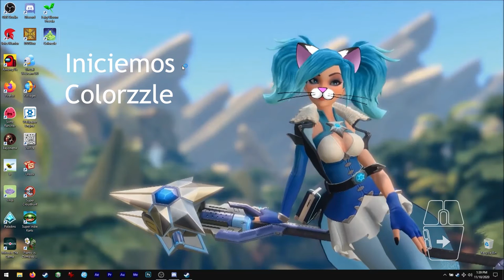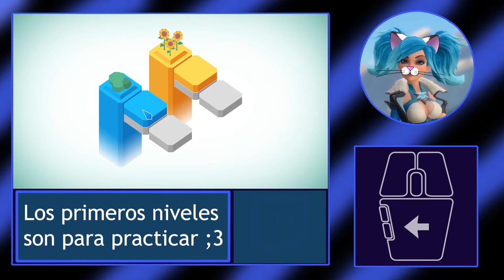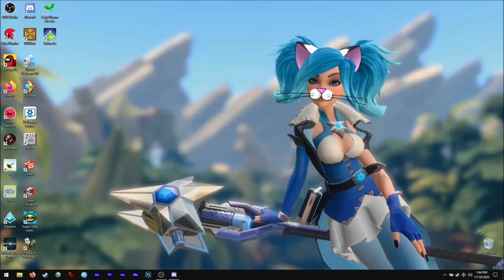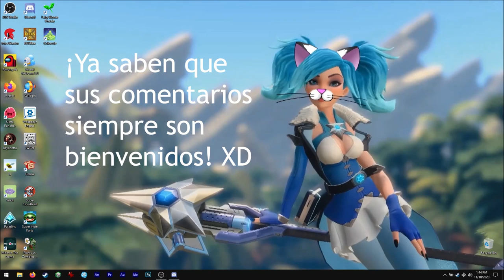Asmie La Chica Gato: Colorzzle, Darong Studio 2018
¡Hola!
Tuve que formatear my PC, lo siento.
¡Pero por fin he vuelto con un nevo video! XD

Este juego es un puzzle de colores.

Como saben, yo prefiero no hacer videos de
juegos de puzzle para no darles las respuestas,
pero este es muy bonito ;3

También, el video es sólo para mostrarles el gameplay,
gráficos y eso.

A veces al jugar puede parecer algo lento pero
creo que es perfecto por si no son buenos en puzzlers,
ya que los forza a practicar, jeje.

Encuéntrenme en Steam como:
asm_124

En discord como:
 - Mi usuario:
asm124#1656